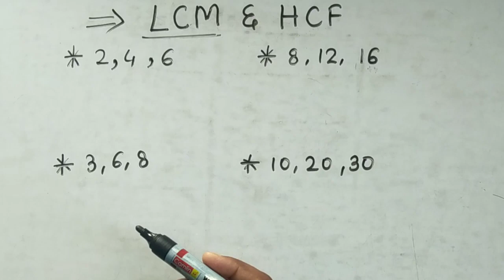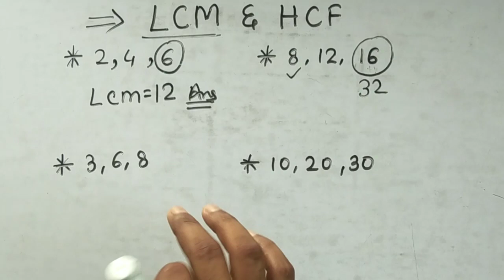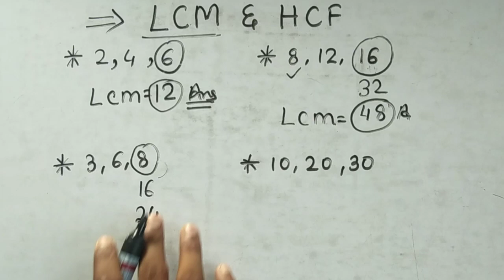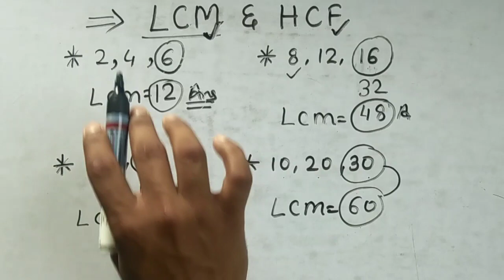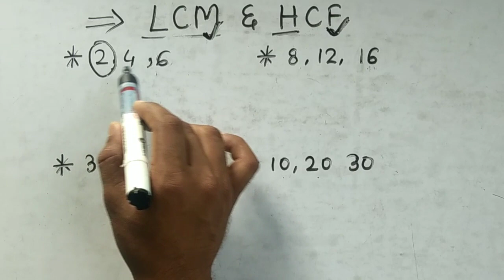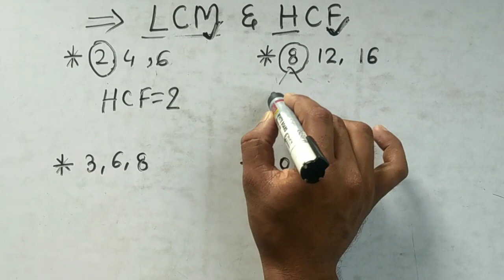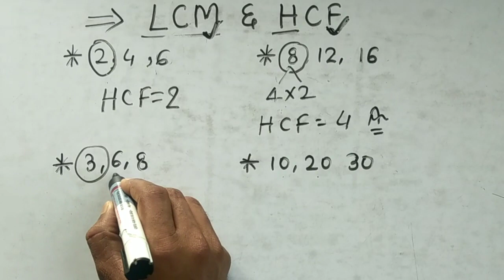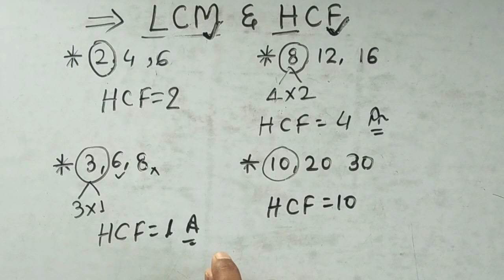LCM and HCF Trick in hindi | short Trick of LCM ,HCF | ल स प और म स प ट्रिक